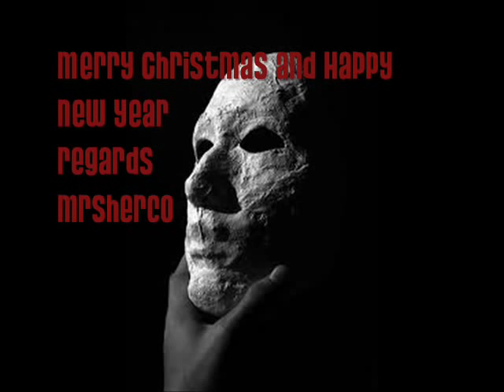Silent Night - Paul Buchanan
Merry Xmas
Regards Mr S